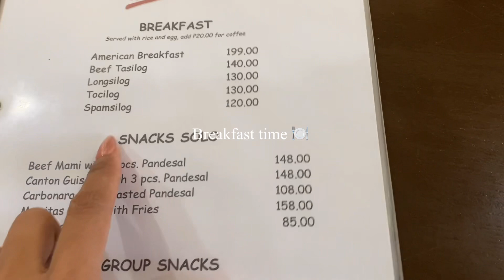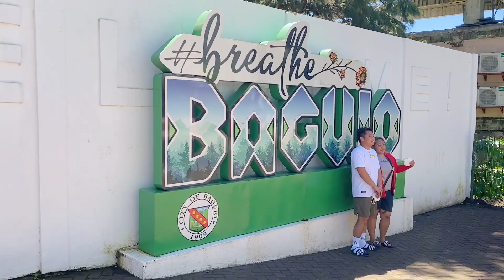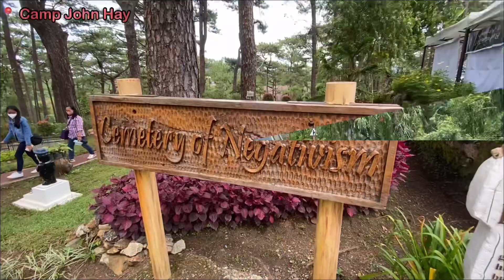Birthday vlog 🎂+ Solo trip to Baguio 🍓/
Thank you guys for taking time to watch this another episode. I Hope you had fun 💋

Baguio Details:

🍀Where did i book?

I booked my tour at Biyahe ni Jigz travel agency for 2D1N with van transfer.

🍀location? Baguio City, Philippines

🍀Places i visited in Baguio?

Our lady of Atonement church
Botanical Garden
Mamita's Restaurant
The Mansion
Bamboo Sanctuary
Bell Church
Igorot Kingdom
Camp John Hay
Cemetery of Negativism
Lion's Head